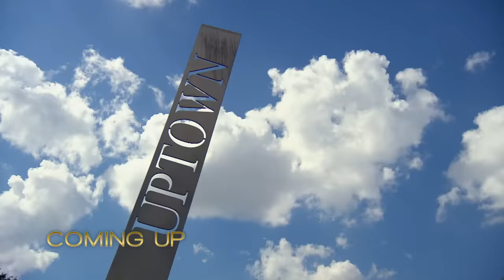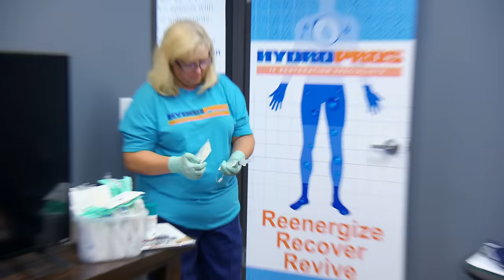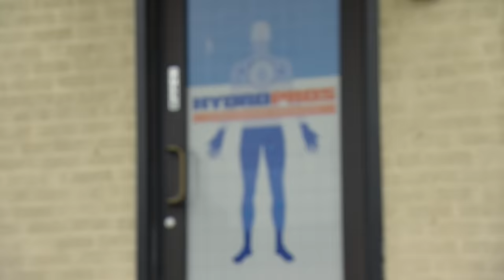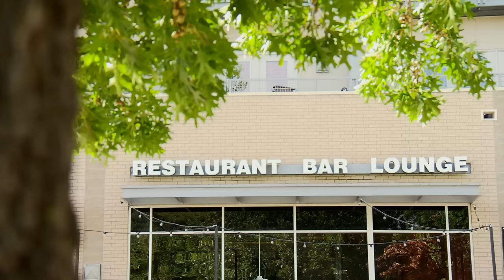Little Women: Dallas - Bri Wants ANOTHER BABY (S1, E2) | Full Episode | Lifetime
Tiffani hosts a Texas-style BBQ so everyone can get to know her boyfriend. Bri invites the group out to a lake for a day of fun, but things get heated when Tiffani gives Caylea some life-disrupting news in Season 1, Episode 2, "Dallas, Not Austin."

Love Little Women: LA? Stay up to date on all of your favorite Lifetime shows

Head to the West Coast with Little Women: LA:
po.st/Watch_LittleWomenLA

Meet the ladies of Little Women: Atlanta:
po.st/WatchLWAtlanta

""Little Women: Dallas"" follows Bri Barlup and Emily Fernandez as they move on from hard times in Atlanta to shake things up with a whole group of new little ladies in the Lone Star State who prove that although not everything is bigger in Texas, the drama certainly is.

Celebrating 35 years of entertaining audiences, Lifetime is a premier entertainment destination for women dedicated to offering the highest quality original programming spanning award-winning movies, high-quality scripted series and breakout non-fiction series. to learn more.